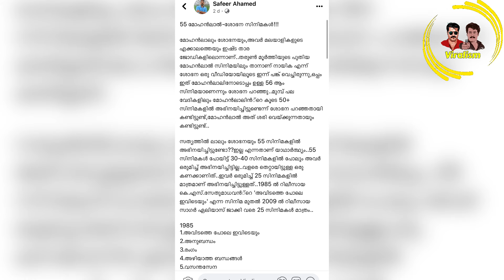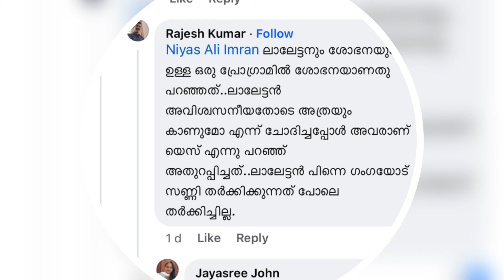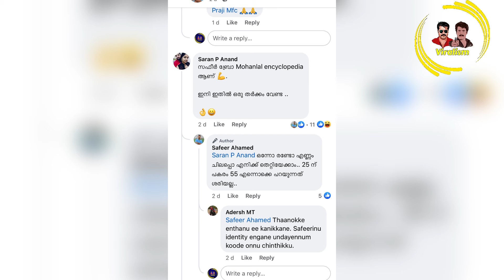ലാലേട്ടനും ശോഭനയും ഒരുമിച്ച് അഭിനയിച്ച സിനിമകൾ 25 സിനിമകൾ മാത്രം